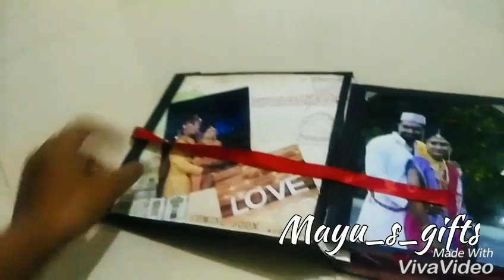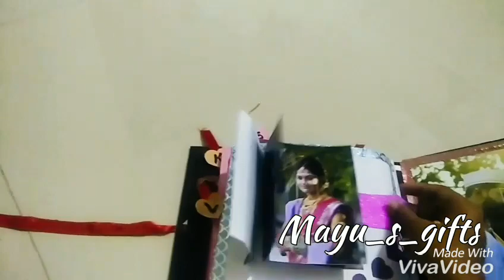Scrapbook#pics required 30 # follow me on instagram mayu_s_gifts plz like and subscribe my channel